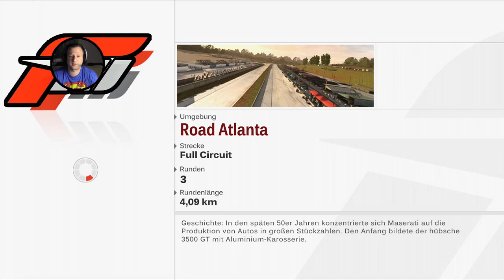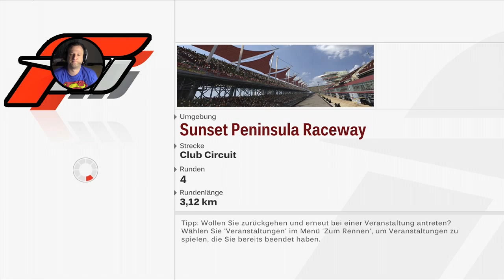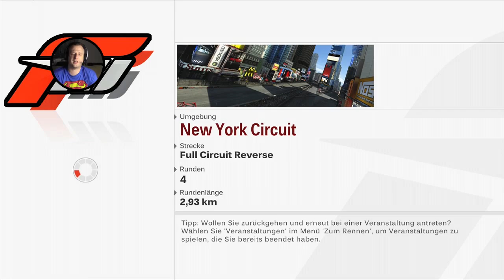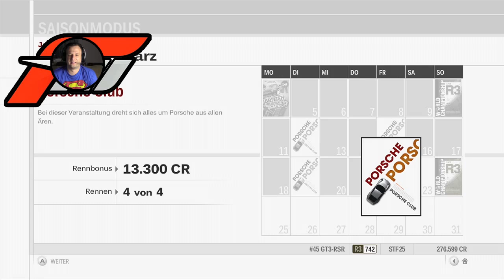Forza Motorsport 3 - PORSCHE CUP (Lets Play #16)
Ich spiele Forza Motorsport 3 auf der Xbox360 und ich fahre wieder Porsche. Diesmal im Porsche Cup...Viel Spaß :-)

[Unterstützt mich per Amazon]